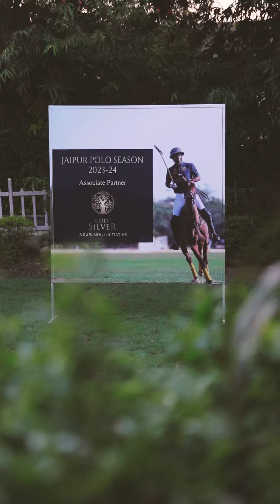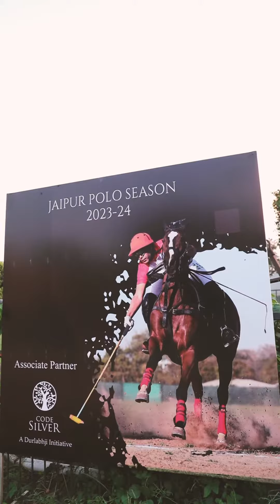Jaipur Polo Season 2023 & 2024: Glad to be on board as the Associate Partner!